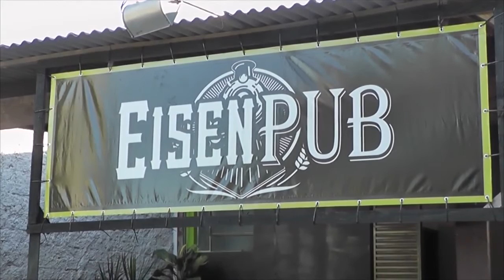CONFIRA A AGENDA DESSE FINAL DE SEMANA EM TAPES.